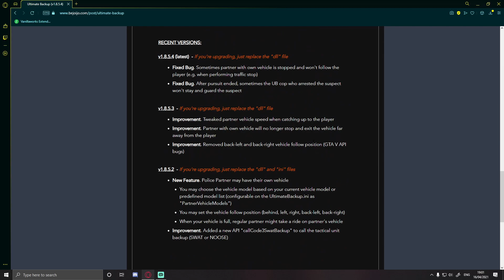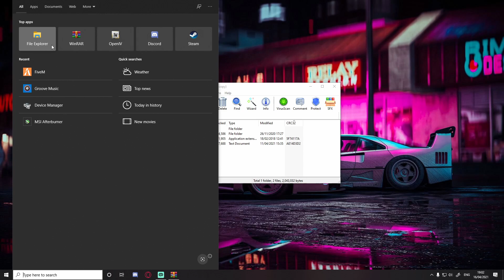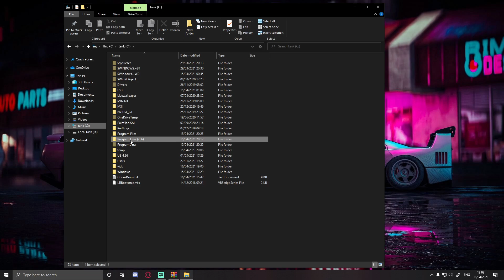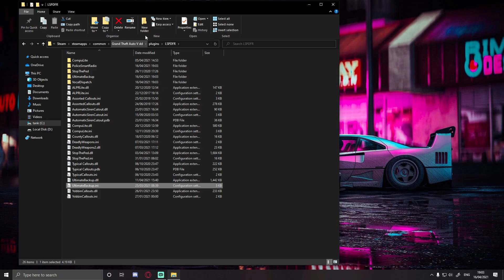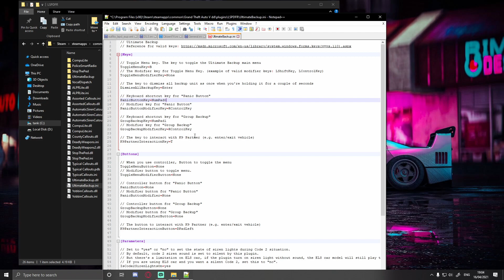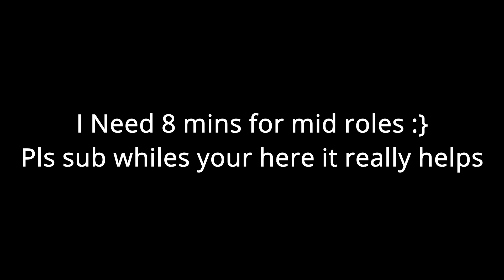How to install Ultimate Backup to LSPDFR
If you want to support me further for extra special rewards-
Epic-
ProgramFiles/Epic Games/GTA V
Rockstar-